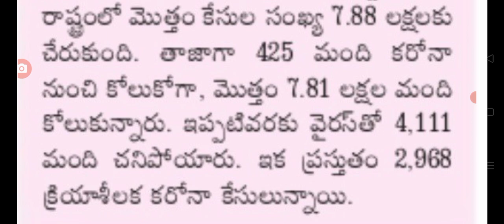తెలంగాణలో ఈరోజు వచ్చిన కరోనా కేసుల వివరాలు today covid-19 cases in Telangana.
hello everyone today update is TS government latest update on covid-19 cases in Telangana .@sarlcreations